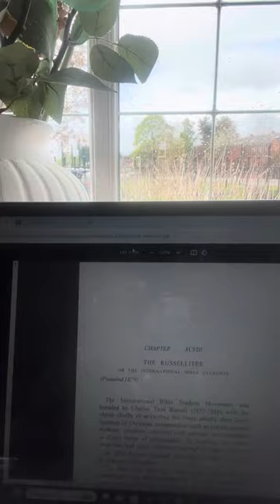Edith Starr Miller: The 19th Century Socialite Who Exposed Jehovah’s Witnesses as a Secret Society"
Edith Starr Miller is a little known socialite, investigator and author who was born in the late 1800s who wrote  a documentation of her 10 year research into secret Societies and  she exposes The Watchtower as a secret society  and the purpose of it.

She also exposed Charles Taze Russell as a Freemason.
Her little known book, Occult Theory  explains the source of what is going on in the world today.

Here is the link to a free PDF of her work.
The Section on the Russellite’s is on page 539